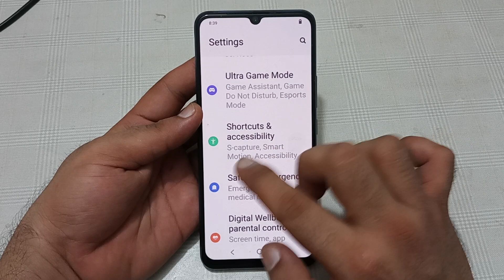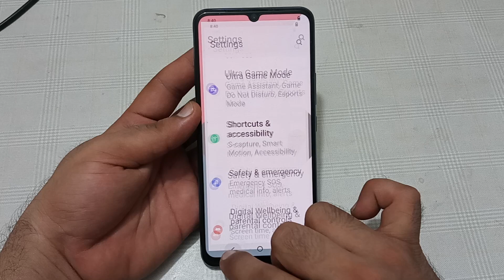how to use draw 'm' to play music in Vivo y33s, Vivo y33s mein draw 'm' to play music use Karen